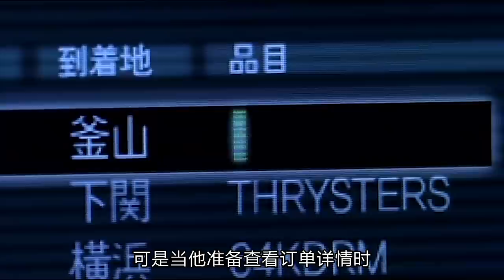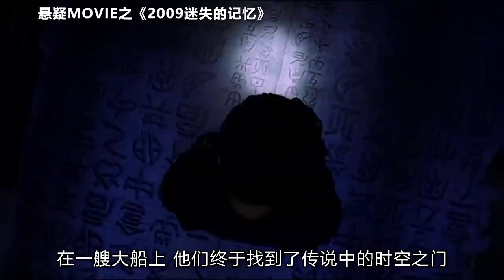韩国脑洞悬疑：日本赢得“二战”，原子弹未在广岛爆炸，整个东亚沦陷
《2009迷失的记忆》，日本和韩国合拍的幻想悬疑片，影片有一个脑洞清奇的设定，在一个关键历史节点，突然出现了一个神秘人物，从而彻底改变了历史。影片由韩国巨星张东健和日本明星仲村亨联手主演，投资庞大。